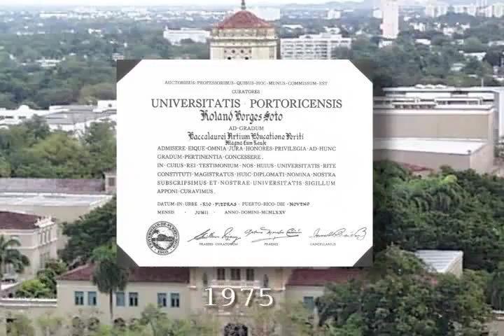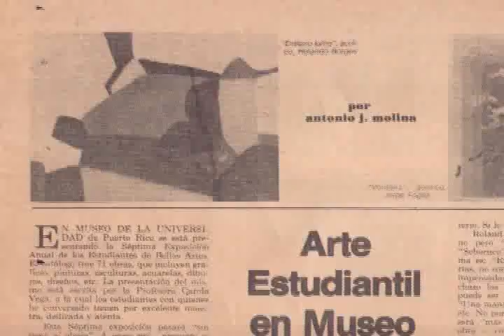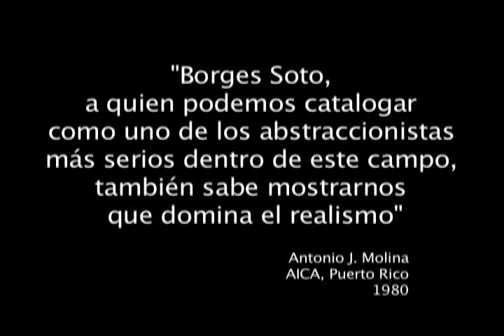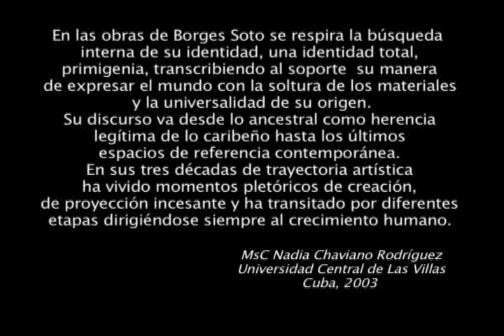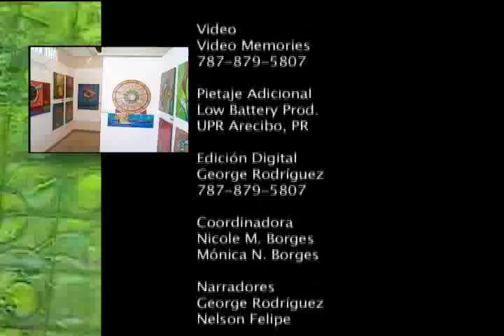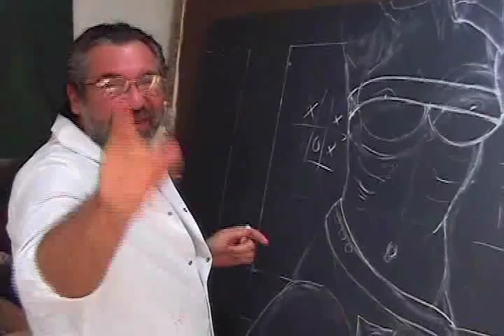Trayectoria y Obra Reciente del pintor puertorriqueño Roland Borges Soto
Recoge la trayectoria artística de Roland Borges Soto desde sus inicios en las artes hasta sus trabajos más recientes. Incluye entrevistas, proyectos especiales, críticas, prensa, televisión,exposiciones, documentales y demás material biográfico del pintor puertorriqueño.